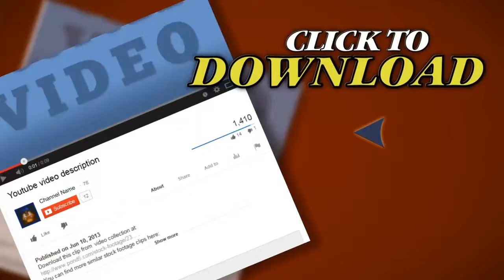Nuke Blast Footage. Stock Footage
Thank you for visiting our page Nuke Blast Footage. Stock Footage"